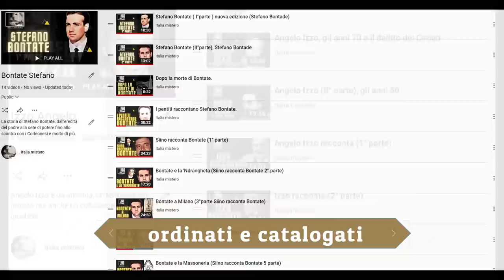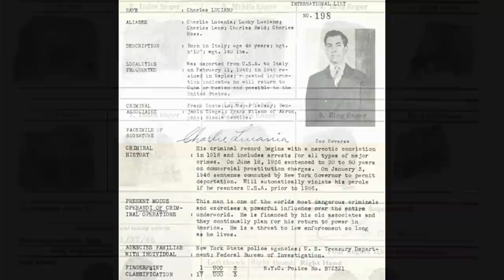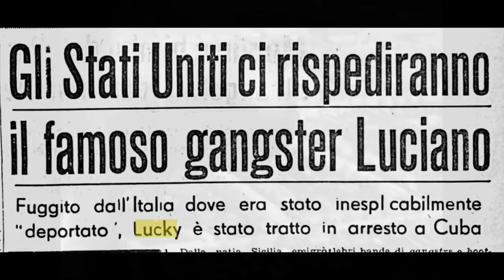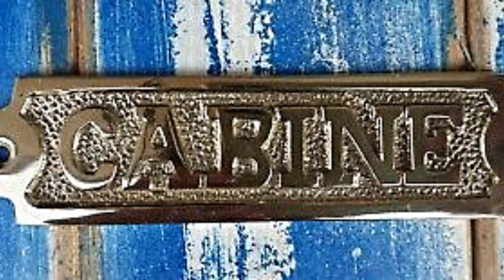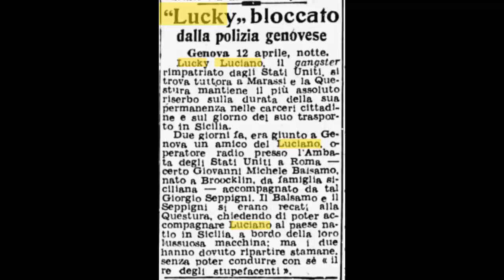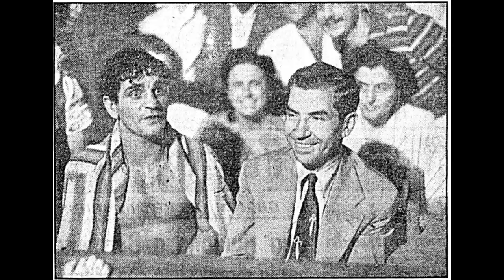Lucky Luciano in Italia (1° parte)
Lucky Luciano ha chiuso i suoi conti con la giustizia americana dopo la deportazione in italia, e tutto sembra filare liscio o quasi.
Lucky Luciano sparisce e viene individuato  Cuba.

Vuoi approfondire?